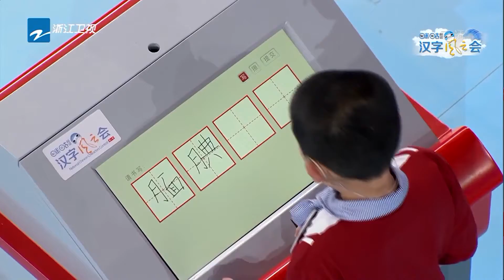考验手速！紧急关头成功改答案《汉字风云会》EP1 CLIP|浙江卫视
《汉字风云会》是由浙江卫视推出的一档中国汉字听写竞技类文化节目，在体会汉语魅力的同时，习得更多层次、更多情感、更加微妙的词语表达，在键盘时代重拾汉字文化传承。